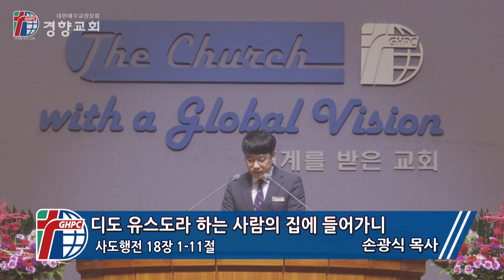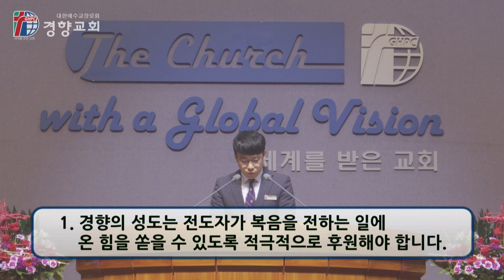주일밤예배 2023-04-02 | 디도 유스도라 하는 사람의 집에 들어가니(사도행전 18장 1-11절) | 손광식 목사 | 경향교회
별들의학교 후원회 헌신예배
설교: 디도 유스도라 하는 사람의 집에 들어가니(사도행전 18장 1-11절) 손광식 목사

◎주일낮예배
 • 1부 - 오전 7시
 • 2부 - 오전 9시
 • 3부 - 오전 11시